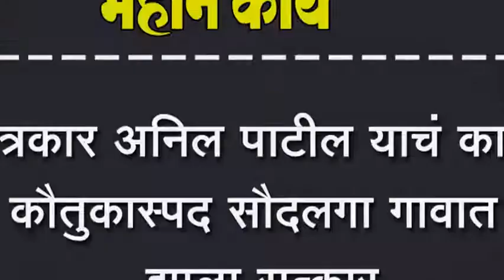पत्रकार अनिल पाटील याचं कार्य कौतुकास्पद सौदलगा गावात झाला सत्कार